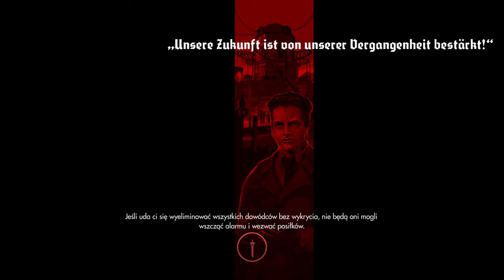Wolfenstein - The Old Blood - Rozdział 5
Ciąg dalszy przygód  William Blazkowicza